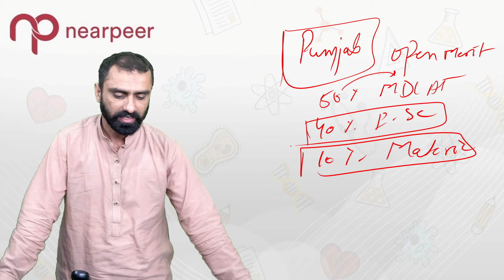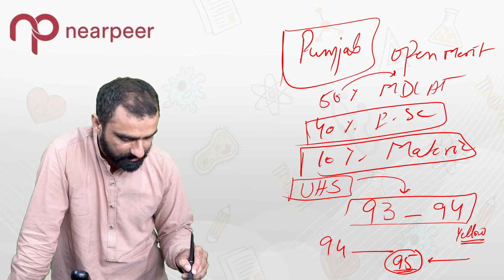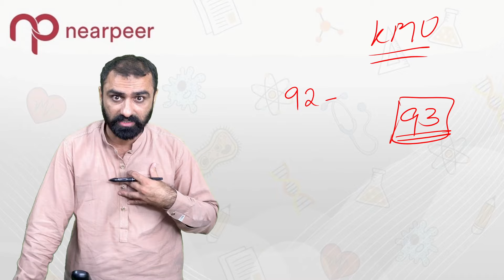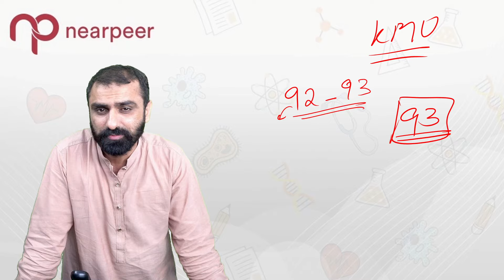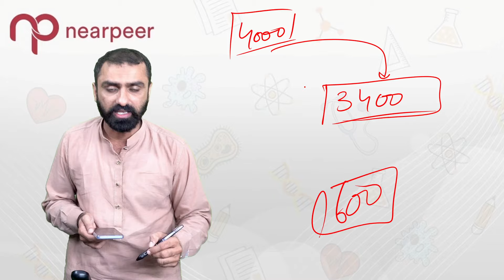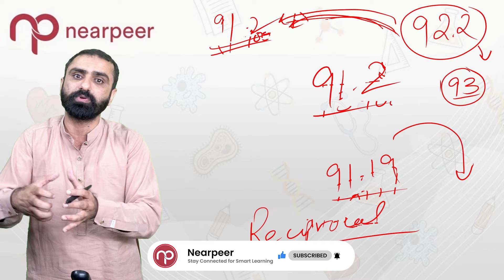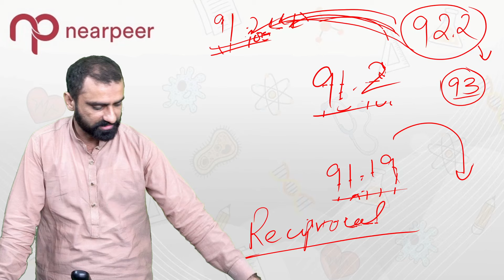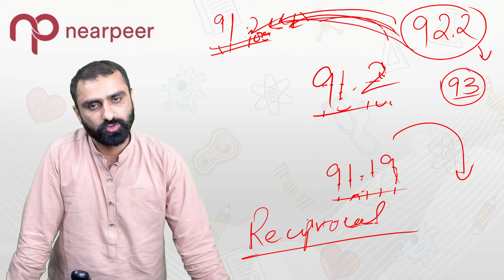MDCAT Reconduct Hoga? Merit Kahan Set hoga? Sir Tanveer ne Sb Bta Diya!!!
We provide top-quality content and resources to help you excel in your medical entrance exams. From comprehensive syllabus coverage to expert guidance, we are here to support your journey toward success. We provide help for MDCAT prep of all the boards.

🔬📘 Our Channel Highlights:

✅ MDCAT 2023 Syllabus and Test Pattern
✅ Updated MCQs Bank for MDCAT and Entry Tests
✅ Engaging and Informative Video Lectures
✅ Doubt Solve feature to address your specific questions
✅ Progress Tracking with a Personalized Score Predictor
✅ Video Solutions for an in-depth understanding
✅ MDCAT Guides and Books  - Introduction to the MDCAT exam

Want FREE MDCAT demo lectures?
Sign up/Login to nearpeer and follow the steps to unlock a demo lecture.

2) Go to any desired course of section "MDCAT for Fresh Students"
3) Select the course
4) Click on the free demo lecture
TADA 🎉

Enjoy your Free MDCAT Demo!

How about getting something FREE?
Do not worry, we have heard your BIG YESSS...! 😍

Here are a few secret benefits of our App for all MDCAT Aspirants
✅ Nearpeer Super Ai Bot
✅ MDCAT Free score predictor
✅ Stream Video solutions without internet
✅ Free MDCAT Updates of your Peers, Nearpeer and Instructors through highlights and stories
✅ Invite your friends to challenge their MDCAT Prep through MDCAT Practice Feature

Your input helps us enhance our content and serve you better so you can drop us a message for your valuable insights: 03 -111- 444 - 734

🌟 Follow us for regular updates and motivation

Let us be your trusted companion on your journey to medical school. Join us today and let's achieve excellence together! 😃